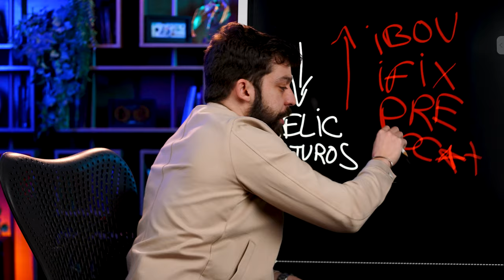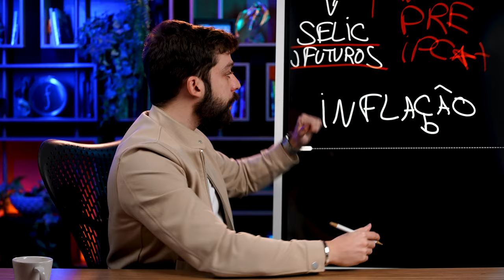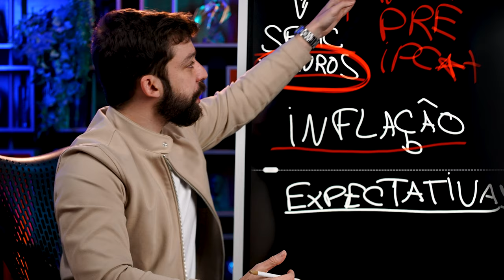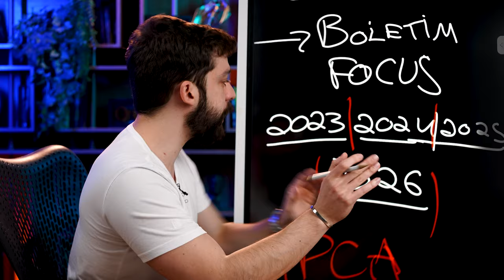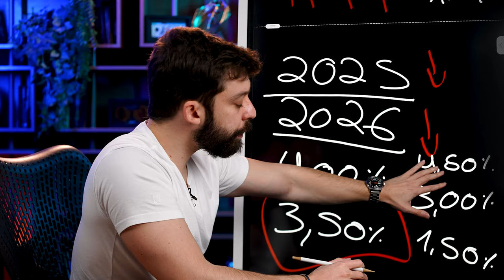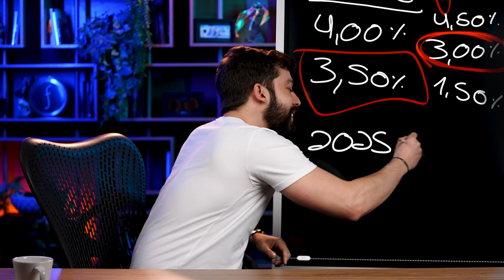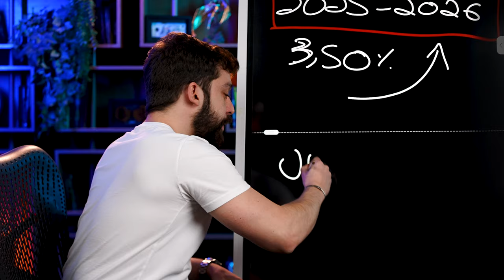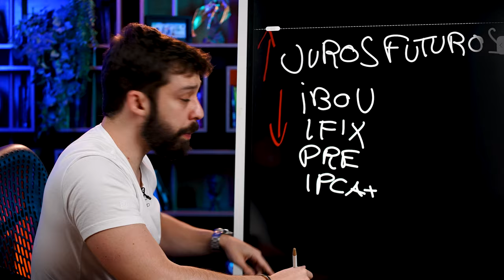A INFLAÇÃO VAI CONTINUAR CAINDO? | Como isso impacta os seus investimentos?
Assista a aula completa de Renda Fixa Ativa com o Gui, na Finclass

Até quando vai esse ciclo positivo para os ativos de risco no Brasil?

Ações, fundos imobiliários, ativos indexados à inflação… são ativos mais voláteis, que estão apresentando grandes oportunidades devido ao atual cenário econômico.

Para explicar como a taxa Selic, a inflação e os juros futuros influenciam nesse ciclo, o Gui Cadonhotto – Estrategista chefe da Spiti e especialista em renda fixa, reuniu alguns números para analisar com você nesse vídeo.

Agora conte aqui nos comentários: você está aproveitando esse ciclo?